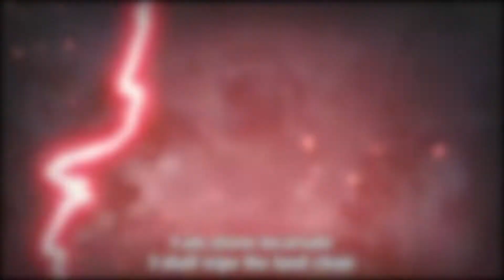Monster Hunter Rise Day Many Compilation! FUN BRAINDEAD TIMES!!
Wassup my guys! It's Khaiza and here's my Monster Hunter Rise Day Many Compilation FUN BRAINDEAD TIMES video.

NOTE: I unfortunately forgot to add in the Narwa and Rajang monster fights. I DO apologise for that. Next MH Rise Comp video will be all about the DLC of Rise

My YT Main: Khaiza
My YT Second: Khaiza_Plays
My PSN: Rasen-Khan2010
My Steam: khaizakahn